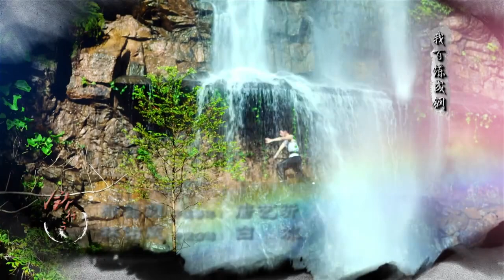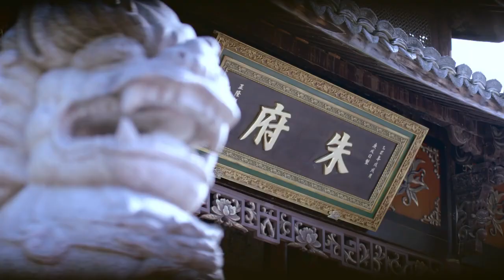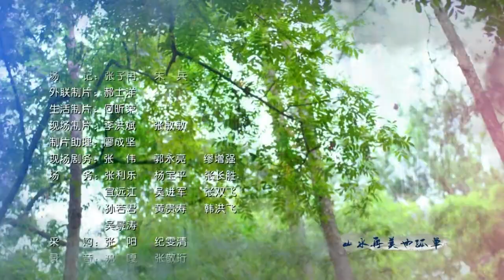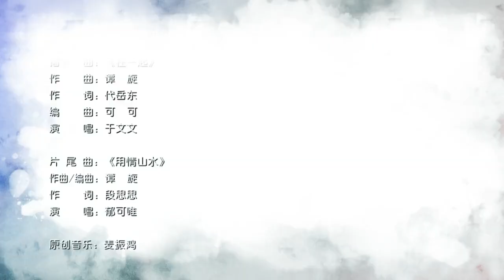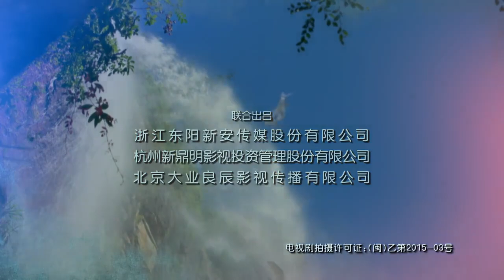【FULL】EP02 太极宗师之太极门（郑嘉颖/唐艺昕/林佑威/白冰/应昊茗/袁冰妍）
中文剧名：《太极宗师之太极门》
主演：
剧情简介：讲述“纨绔子弟”朱飘逸在爱妻柳迎春及大批武林义士的帮助下将太极拳发扬光大，最终成长为一代太极宗师的故事